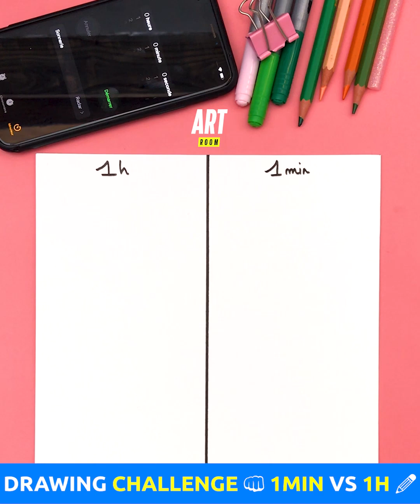DRAWING CHALLENGE 🔥 1 hour VS 1 minute !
Any idea for the next drawing challenge ? ✏️

The Art Room Box on sale 🔥➡️